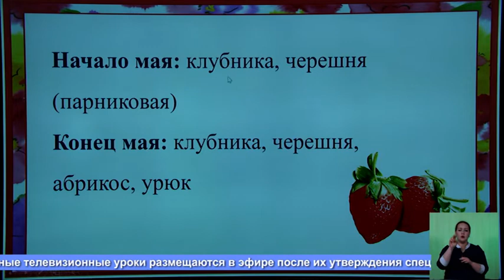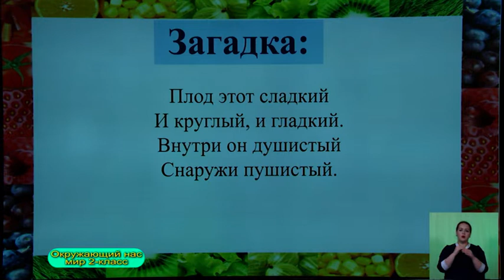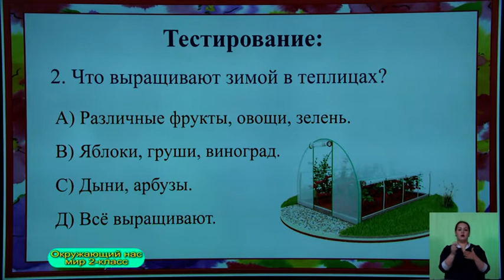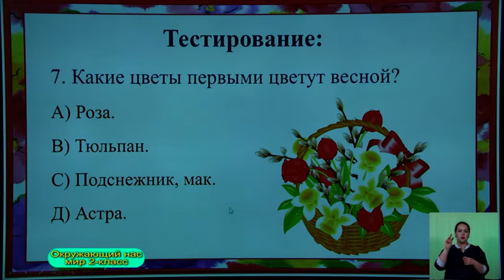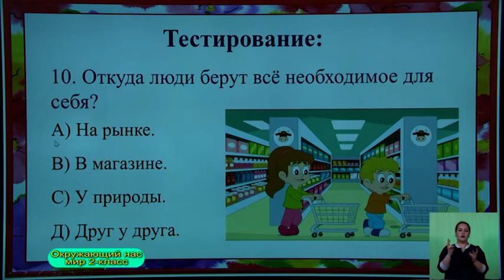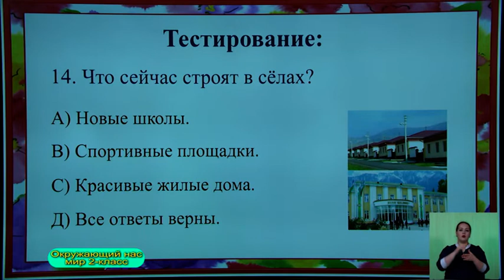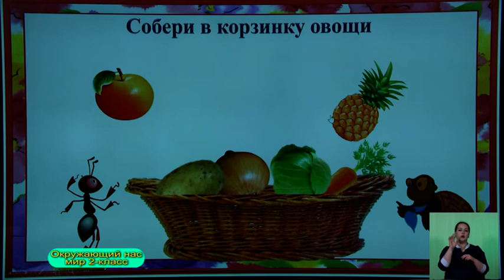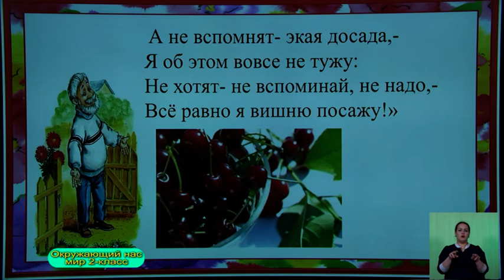2-класс. Окружающий нас мир. 22.05.2020 г.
Видеоуроки. 2-класс. Окружающий нас мир. 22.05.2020 г.